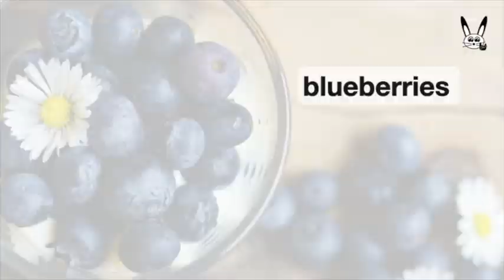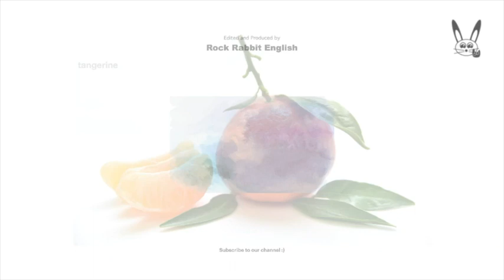Fruit Vocabulary - Learn 20 fruit names!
Learn 20 fruit names with this video.
Learn english vocabulary and pronunciation.
Learn English.

Edited and produced bu Rock Rabbit.